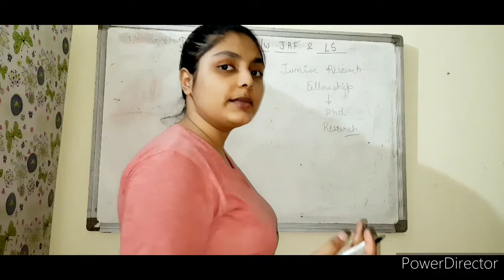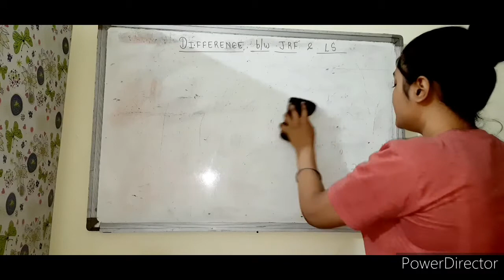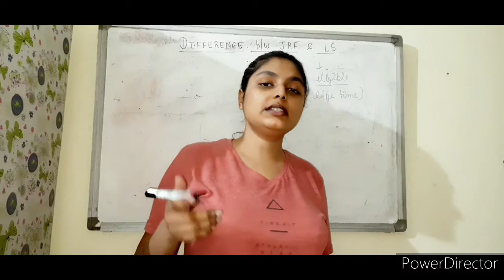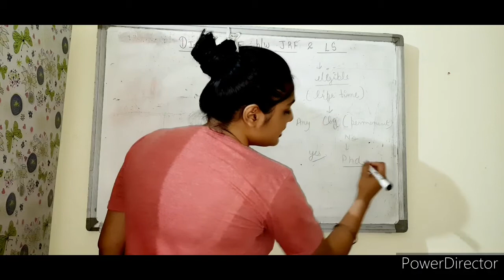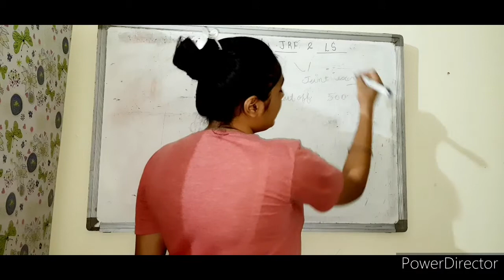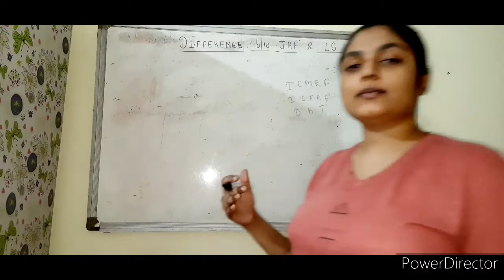JRF and lectureship what is the difference | Junior research fellow vs lecturer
JRF and lectureship what is the difference - This lecture explains about the difference between junior research fellowship or lectureship.
what is the jrf or junior research fellow?
what is lectureship or LS?
what is the difference between jrf and ls?
which one should you choose as career option?
What is best for a biology graduate?
Know more about the csir net jrf vs LS and the difference between csir net jrf and LS.